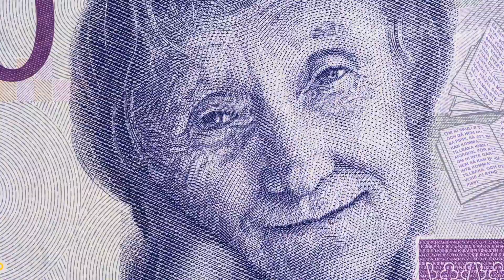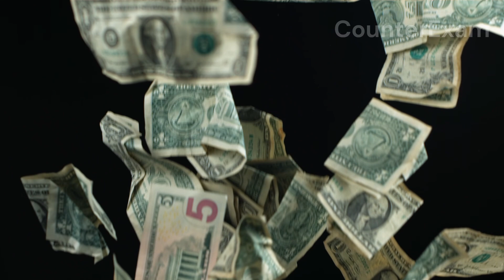SHOCKING Real Estate Prices in CARACAS, VENEZUELA (Best Apartment and House Neighborhoods)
Explore the turbulent real estate market of Caracas, Venezuela, in 2023 with CounterExam! Uncover property prices, the impact of economic crisis, and the stark contrasts between affluent and neglected areas. Dive into the facts behind a 97% drop in house prices over the last decade, revealing the challenges faced by a city marred by hyperinflation, political instability, and social unrest. Discover the highs and lows, safety concerns, and potential pitfalls of Caracas' segmented real estate landscape. Join us for a revealing journey into one of Latin America's most complex cities.

All the information provided by CounterExam, its administrators and its content creators on this channel is provided on an “as is” and “as available” basis and you agree that you use such information entirely at your own risk.
CounterExam, its administrators and its content creators give no warranty and accept no responsibility or liability for the accuracy or the completeness of the information and materials contained in this channel. Under no circumstances will CounterExam, its administrators and its content creators be held responsible or liable in any way for any claims, damages, losses, expenses, costs or liabilities whatsoever (including, without limitation, any direct or indirect damages for loss of profits, business interruption or loss of information) resulting or arising directly or indirectly from your use of or inability to use this channel or any websites linked to it, or from your reliance on the information and material on this channel, even if CounterExam, its administrators and its content creators have been advised of the possibility of such damages in advance.
Visitors to this channel may post views, opinions and responses which are solely of the individual submitting them. CounterExam, its administrators and its content creators are not responsible for content that third parties publish, post, upload, distribute disseminate or otherwise transmit.